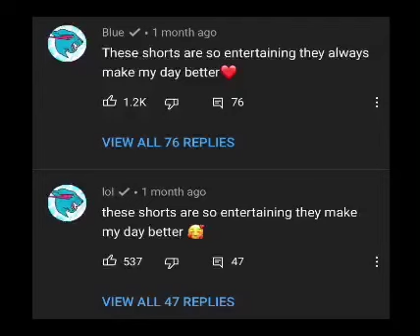short bots be like: